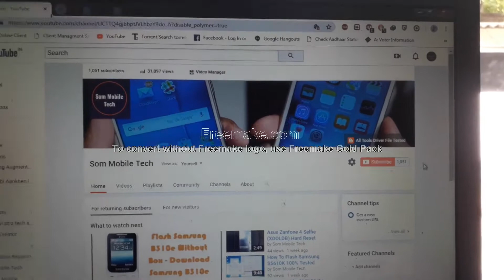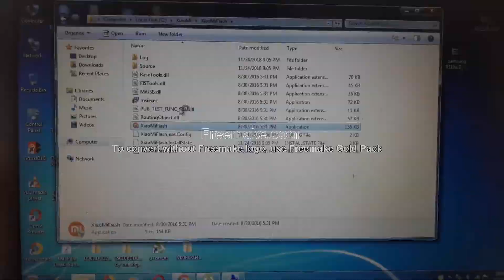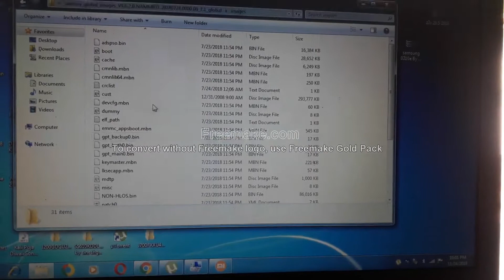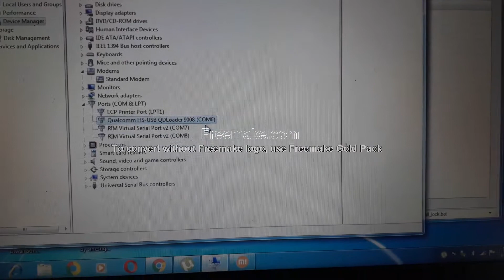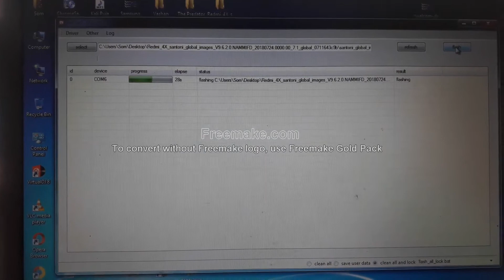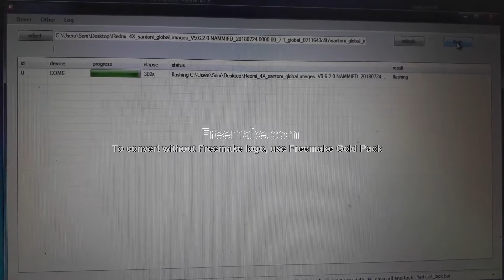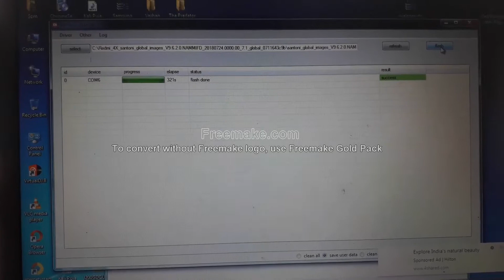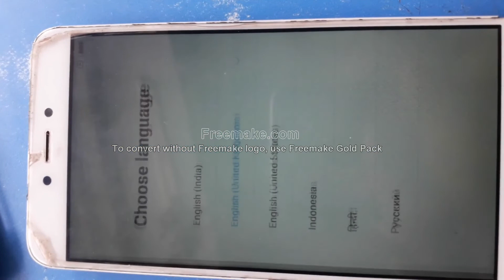MI-MAI132(MI-4) Flashing 100% tested Without Box